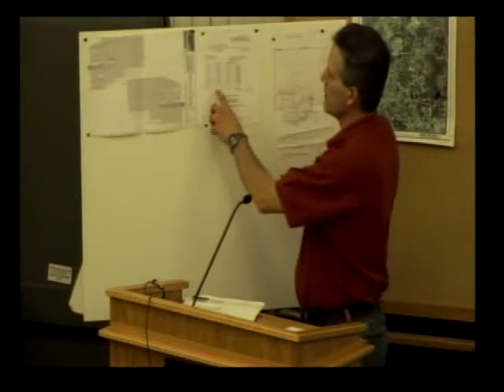Zoning Board of Appeals Jan. 2, 2013